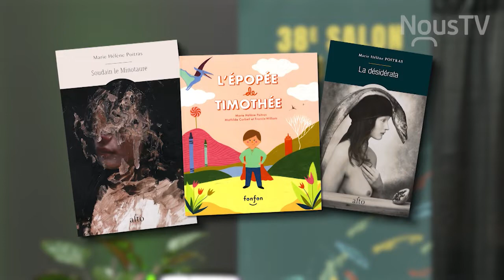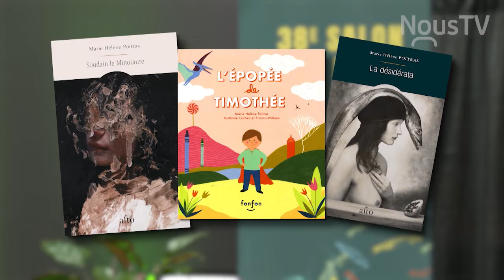Marie-Hélène Poitras - Salon du livre de la CN - Émission 08 - 31 octobre 2022 - NousTV Sept-Îles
Grand entretien avec l'autrice Marie-Hélène Poitras, dans le cadre du Salon du livre de la Côte-Nord 2022.